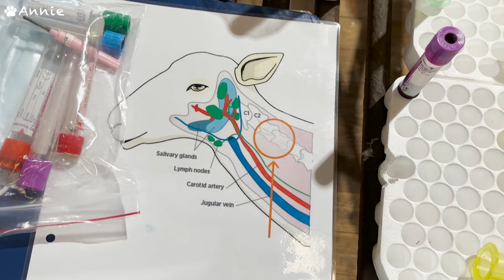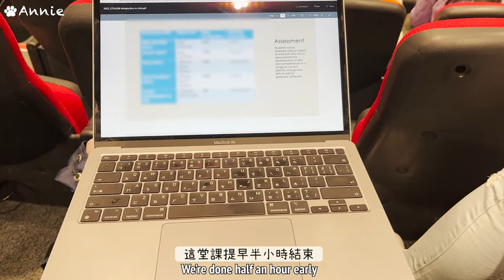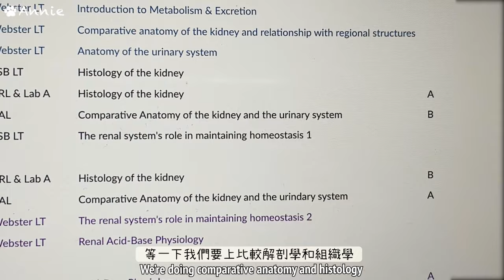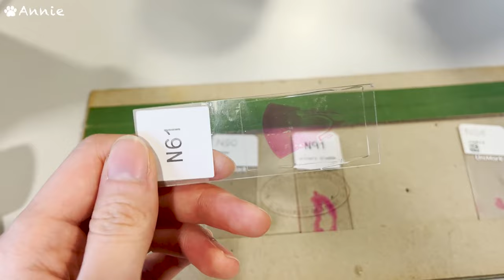Vet school vlog 🐾 Week 3 Sheep handling class 🐑 First anatomy practical & Getting stressed out haha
Week 3 - The week when we started getting stressed...but still managed to stay positive 💪

🎵 Music by Grace Chiang - staying in on Sunday (it is well)